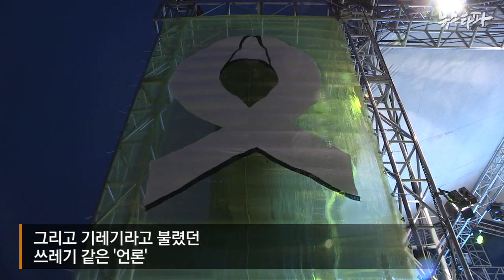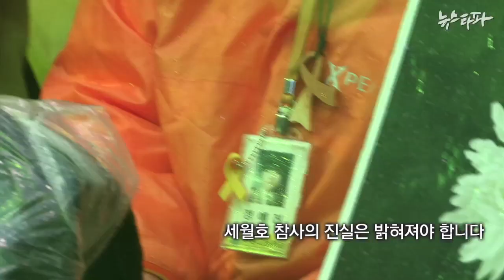뉴스타파 - 세월호 참사 2주기 추모문화제(2016.4.18)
“내일도 4월 16일입니다.”

 세월호 참사 2주기인 지난 16일, 많은 비가 내리는 가운데 광화문광장에서 ‘세월호 참사 2년 기억, 약속, 행동문화제’ 가 열렸다. 궂은 날씨에도 불구하고 1만 2천 여 명의 시민들이 모여 늦은 시간까지  자리를 지키며, 세월호 참사 희생자들을 애도하고 미수습자들이 돌아오기를 염원했다.